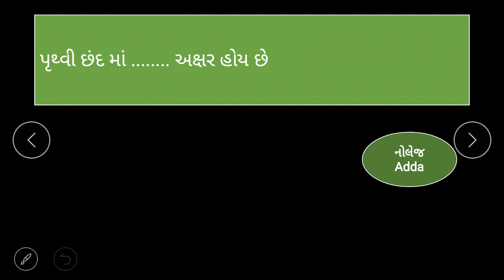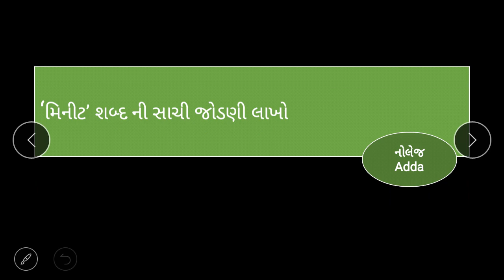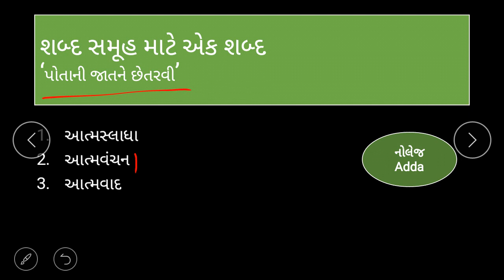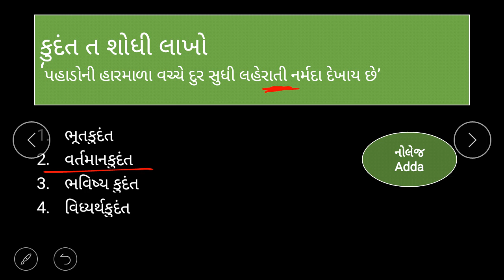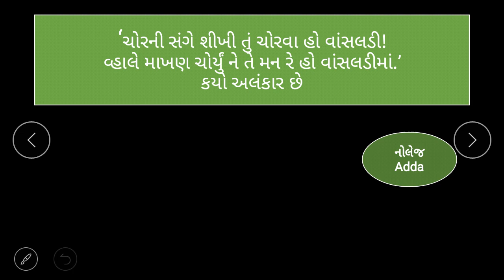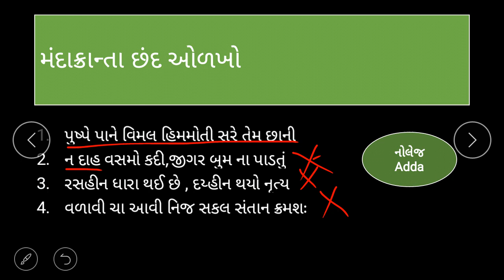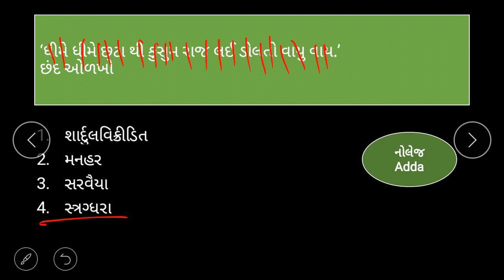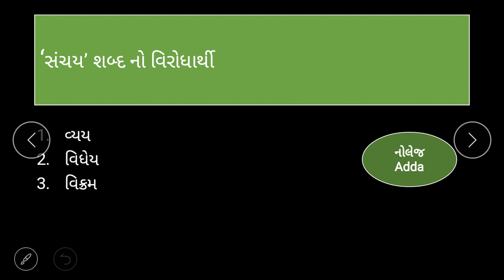Gujarati Grammar QUIZ-1# REVENUE TALATI, TET, TAT, BINSACHIVALAY, TET,TAT,PSI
Gujrati grammar , gujarati vyakran chhand, alankar, samas QUIZ for all exam talati, binsachivalay, PSI, constable, TET, TAT
Gujarat gk